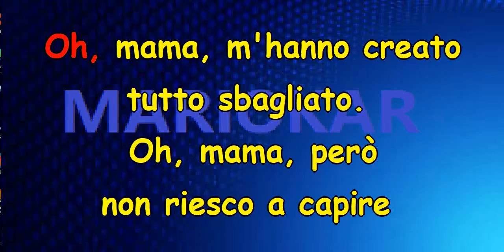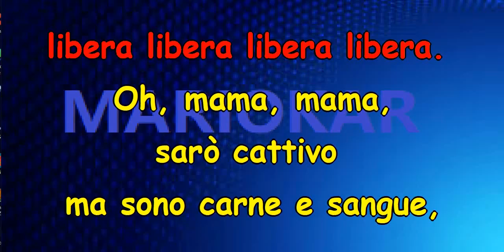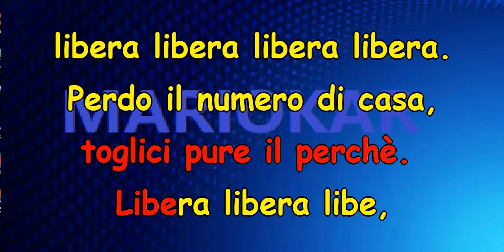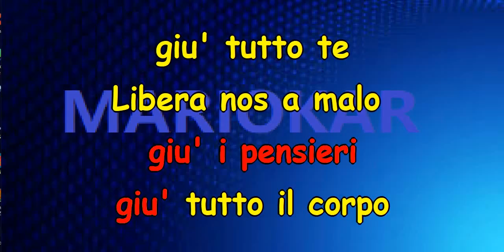Ligabue Libera Nos A Malo karaoke